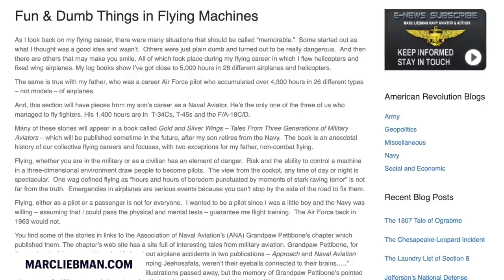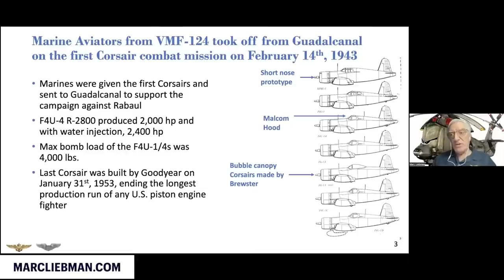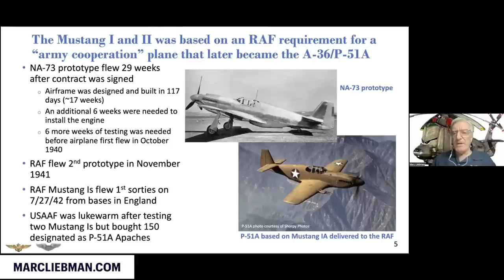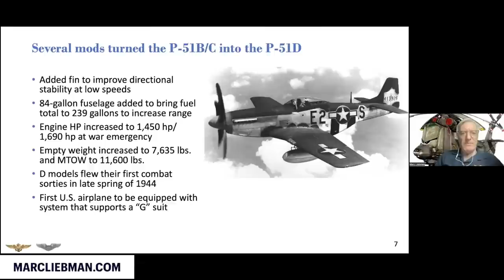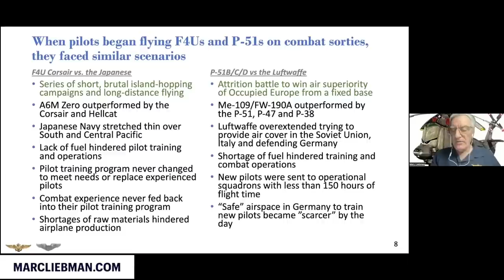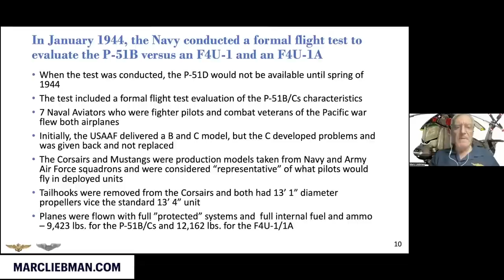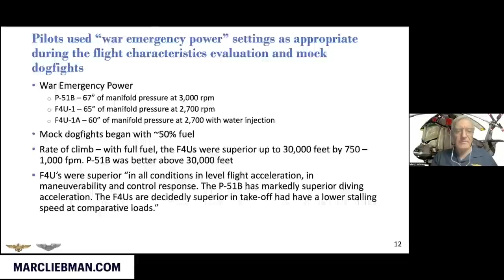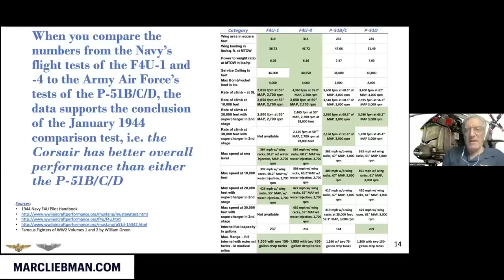F4U Corsair vs P 51 1 08302022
Conventional wisdom say that the P-51 was the best piston engine fighter of the war. But was it? In two comparison tests, one by the U.S.A.A.F. in August 1943 and one by the U.S. Navy in January 1944, the F-4U was compared to the P-51B/C, the P-47, and the P-38. The results may surprise you and in this video you'll learn some of the details.